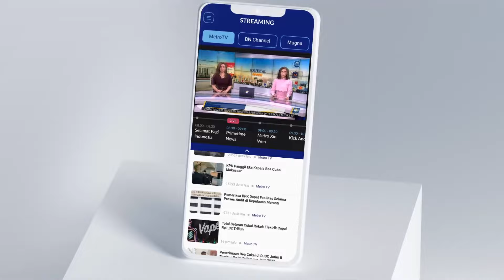Tak Dapat Jalur Darat, Distribusi Logistik Pemilu Gunakan Kapal Nelayan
MetroTV, Komisi pemilihan umum (KPU) Kabupaten tanjung jabung barat jambi mendistribusikan Logistik pemilu ke sejumlah kecamatan yang berada di wilayah pesisir wilayah perairan, jambi. Ada sejumlah desa Yang tidak bisa Ditempuh jalur darat, KPU terpaksa harus Meggunakan dua kapal nelayan untuk mendistribusikan logistik pemilu tersebut dengan di bantu pengawalan Aparat kepolisian bersama TNI.